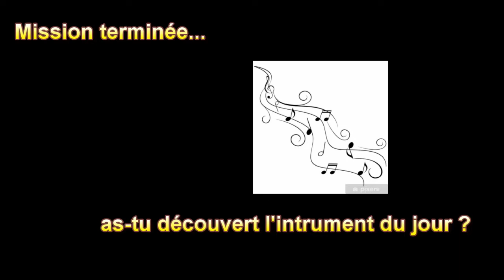vidéo mystère n°8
Découvrez cette semaine quel professeur se cache dans la vidéo mystère !